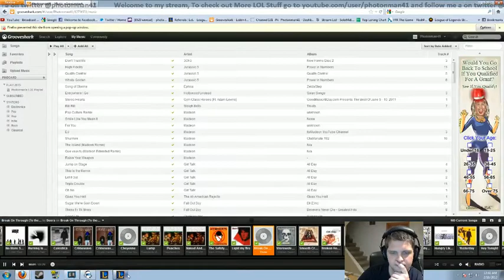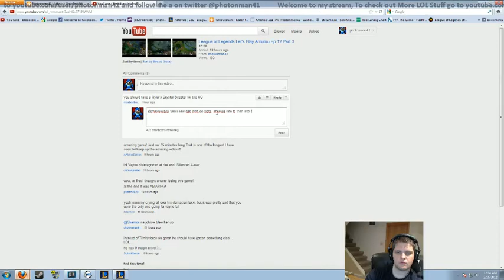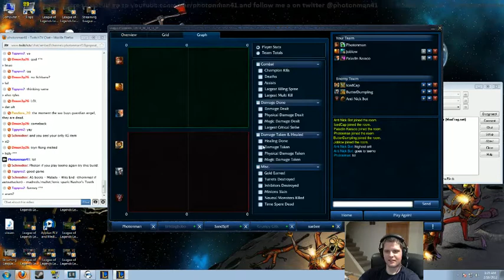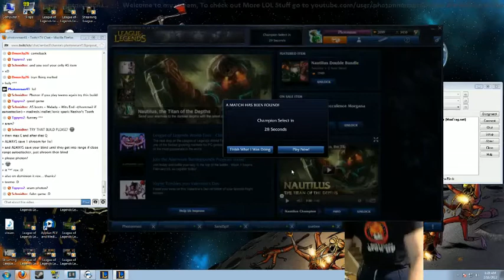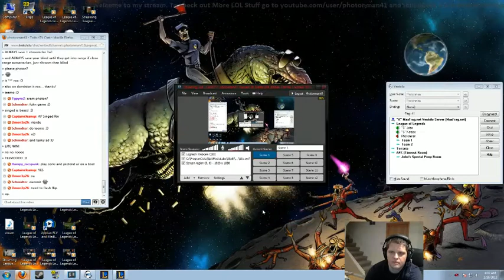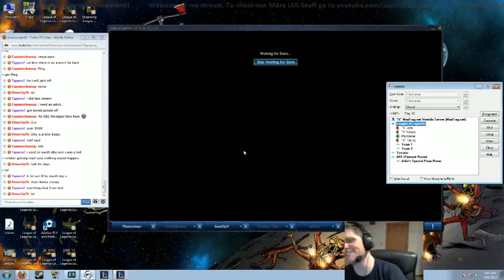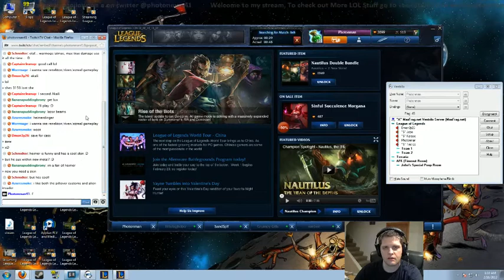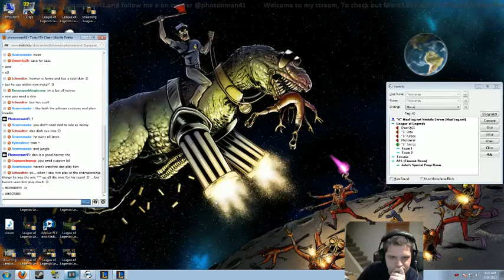League of Legends Stream 2.15.2012 Part 2